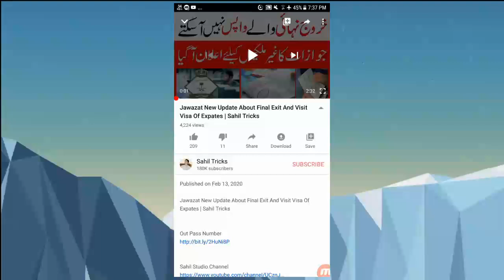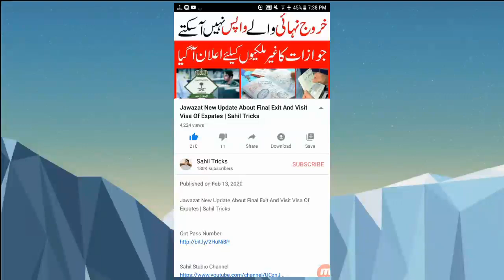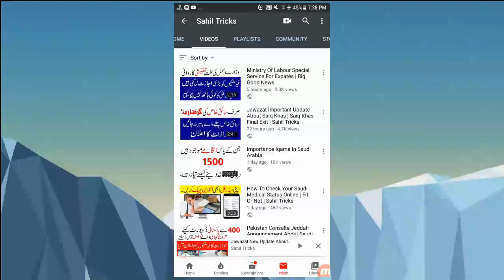Out Pass 2020 New Latest Important Update For Expates | Sahil Tricks